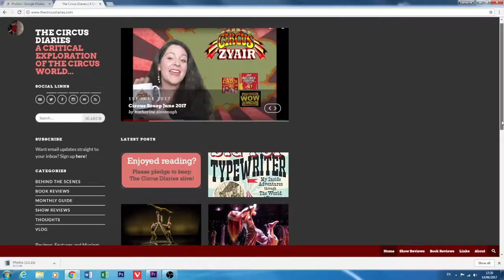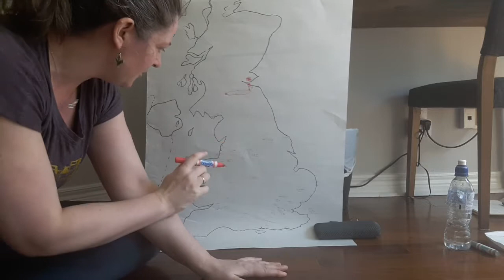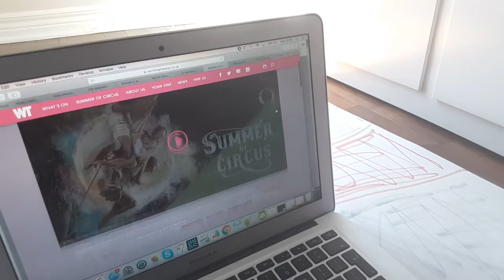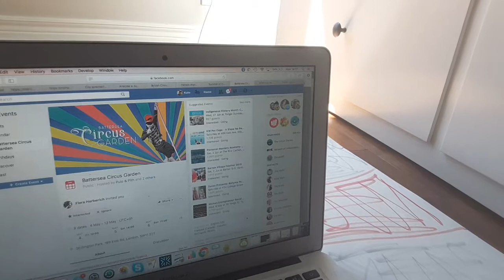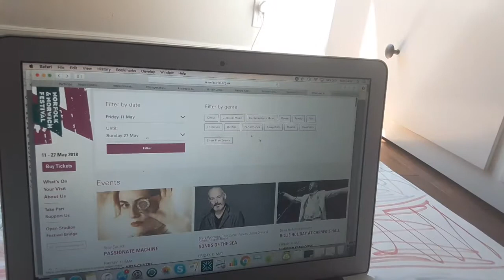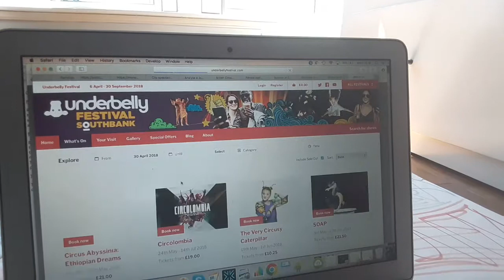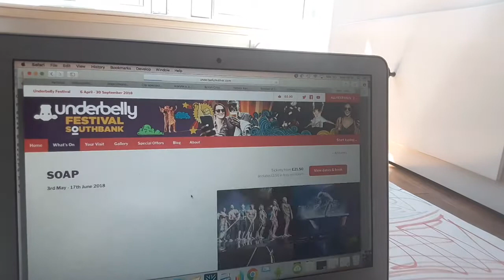Circus Scoop May 2018 || What's On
What’s On guide for May 2018 🎪

🔗 Links...
** British Circus list - gives web links for every regularly touring company and permanent circus building

.     @CircusDiaries on Twitter
.    @The_Circus_Diaries on Instagram